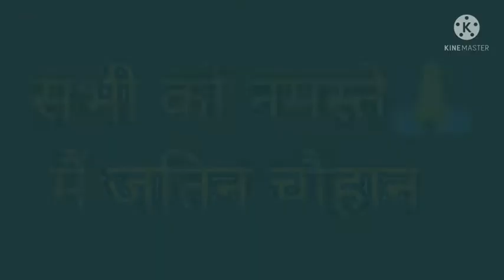Swarajability || स्वराज एबिलिटी || विकलांग व्यक्तियों के लिए नौकरी वाला ऐप्प || Disability Jobseeker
Swarajability || स्वराजएबिलिटी || विकलांग व्यक्तियों के लिए नौकरी वाला ऐप्प || Disability Jobseeker